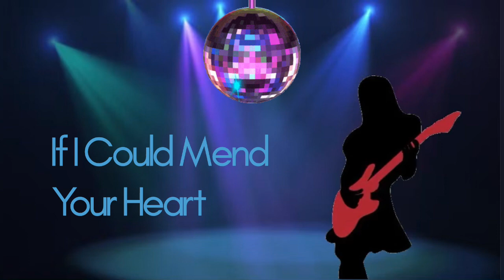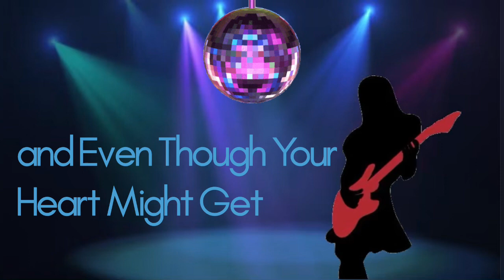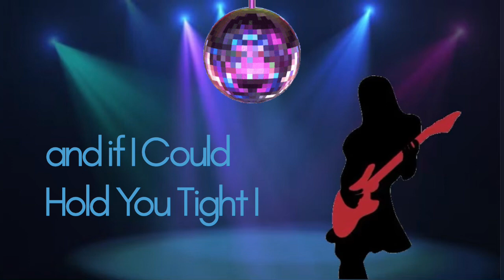Dave Strauss - Rocker Girl (official lyric video)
Rocker Girl (official lyric video) - Dave Strauss

Route 66

©️2010 Flat Cat Records